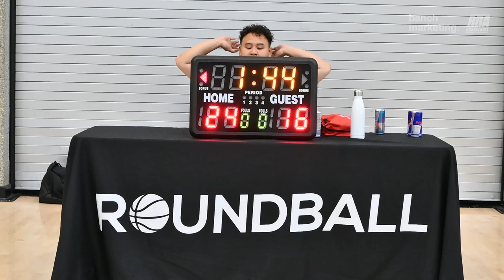2024 Burnaby Rec League Summer - Boondocks vs Gotham Knights - Roundball BC Basketball League